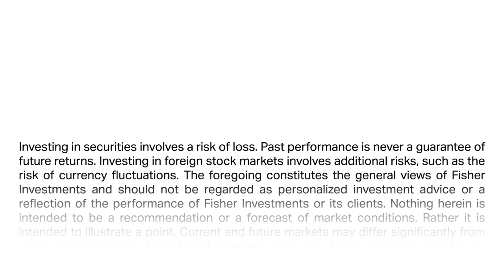Fisher Investments Reviews Concerns About Rising Consumer Debt